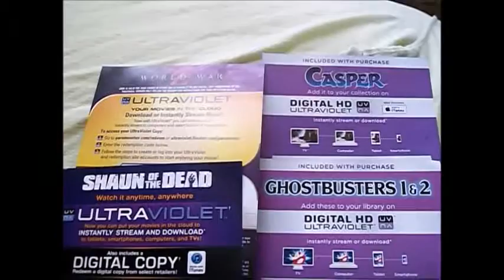October digital copies give away